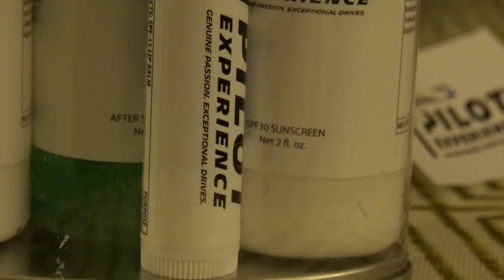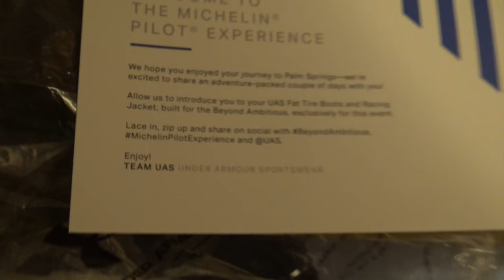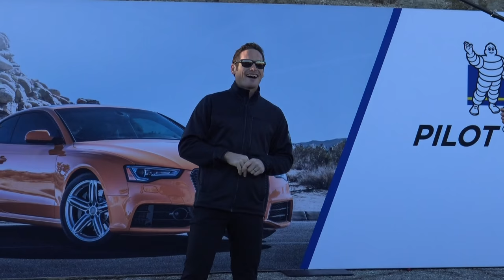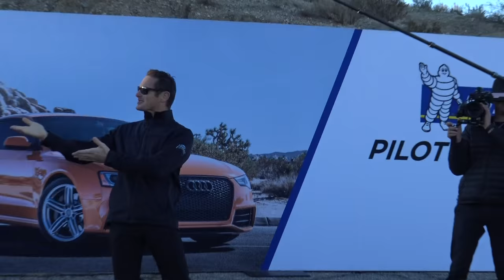I MISSED MY FLIGHT!!! MichelinPilotExperience !! Day 1 PICK A CAR PS4S | SLAPTrain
HUGE thank you to Michelin & Vice for making this trip possible!!

Read up on the new Pilot sport 4S tires!

FOLLOW SLAPTRAIN
▶ XBL= The SLAP Train
▶ Steam = The_SLAP_Train

Track:
Gamer tag/PSN/Steam: